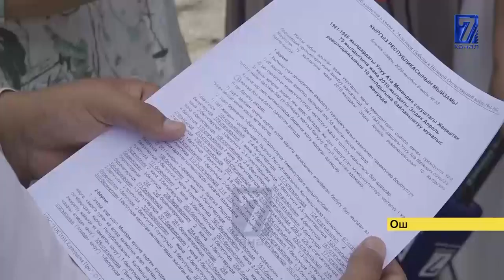КҮЙӨӨСҮН МЫКААЧЫЛЫК МЕНЕН ӨЛТҮРГӨН АЯЛ 6 ЖЫЛГА СОТТОЛДУ